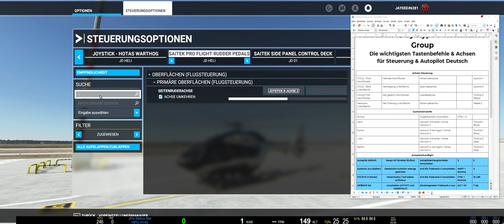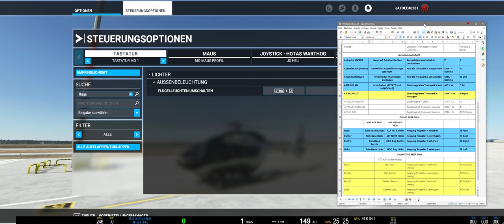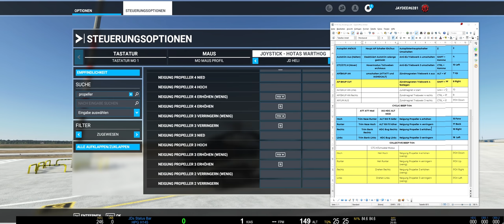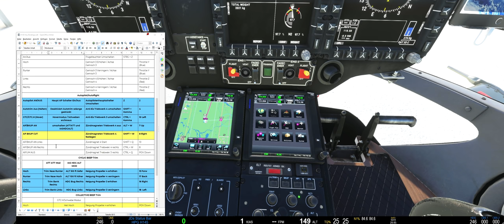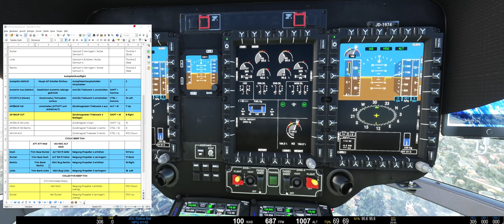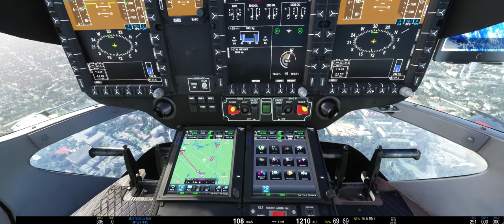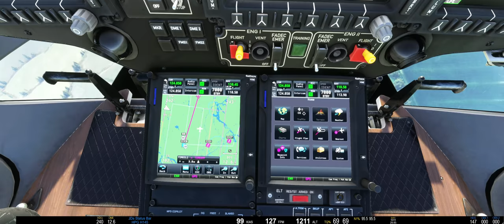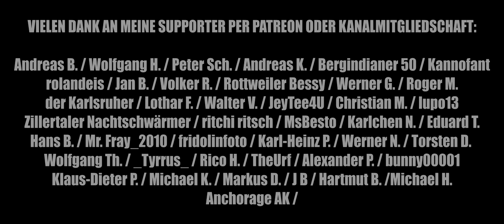Airbus H145 Helicopter - Steuerung & Autopilot erklärt ★ FLIGHT SIMULATOR Deutsch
Ich erkläre die wichtigsten Tastenbefehle und Achsen für die Steuerung und den Autopiloten des Airbus H145 Helicopters von der Hype Performance Group.
Microsoft Flight Simulator 2020 / MS Flight Simulator 2020 / Flight Simulator 2020
Eine kommentierte Gameplay / Let´s Play Videoserie zum neuen MICROSOFT FLIGHT SIMULATOR 2020 mit JayDee in Deutsch / German in 21:9 (Kinoformat), 1440p  und mit Ultra Grafik Einstellungen.

Hier könnt Ihr Eure Fragen stellen und Probleme schildern und auch viele meiner Videos und Links nach Kategorien sortiert finden!

MEINE HARDWARE

CPU: I9-9900K
GPU: RTX 2080 TI
RAM: 32 GB